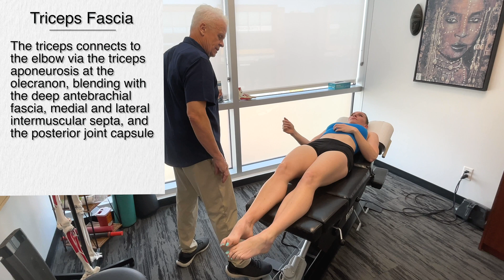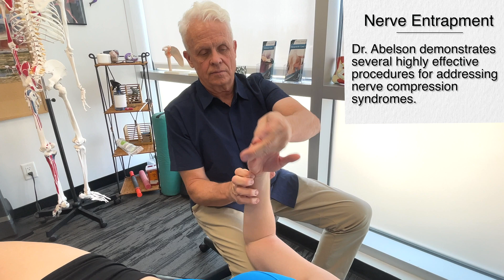Optimizing the Shoulder to Hand Kinetic Chain: MSR Maintenance Care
Shoulder to Hand Kinetic Chain - In this video, Dr. Abelson demonstrates MSR procedures for releasing restrictions along the shoulder-to-hand kinetic chain.

Becoming proficient in Motion Specific Release (MSR) requires more than just watching videos or reading articles—although these are valuable starting points. True mastery involves immersive, hands-on training that deepens your understanding of anatomy, biomechanics, and refined tactile skills. MSR isn’t a skill you can gain overnight; it’s a journey of focused practice and collaboration with mentors and peers, transforming knowledge into expertise.

The techniques you see here are just a preview. To unlock the full power of MSR and achieve real results for your patients, join our MSR Pro community. Explore our courses and take the next step in your professional development

ACUPUNCTURE BOOKS
The Fundamentals of Acupuncture
Chinese Acupuncture and Moxibustion (4th Edition)

00:00 Introduction
00:55 Trapezius/Supraspinatus
01:30 Cervical Release/With Circumduction
02:10 Scapular Release
03:00 Serratus Anterior/Latissimus Dorsi
03:20 Small Intestine 10 Acupuncture Point
03:52 Triceps
05:00 Pectoralis Major
05:25 Subscapularis
06:00 Biceps/Brachialis
06:32 Forearm Extensor & Flexors
07:34 Carpal Bones
08:00 The Hands